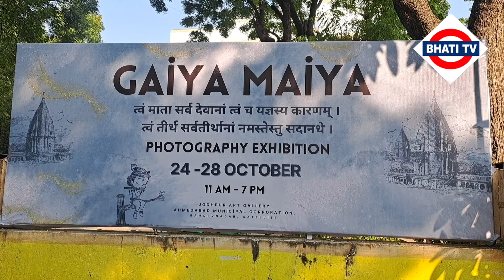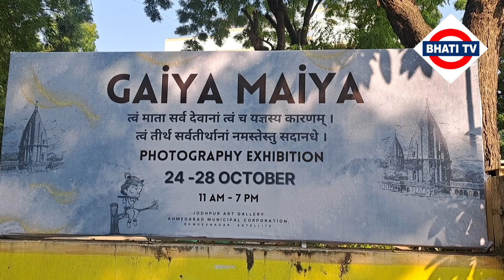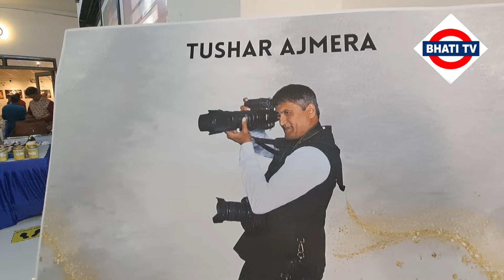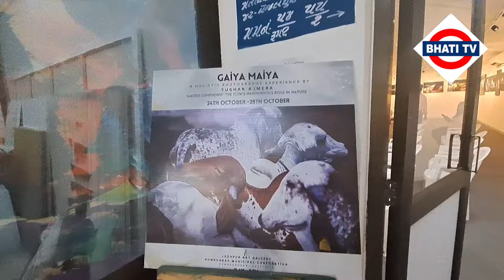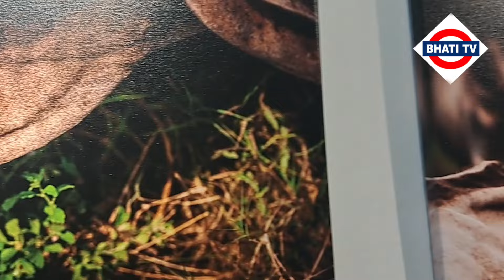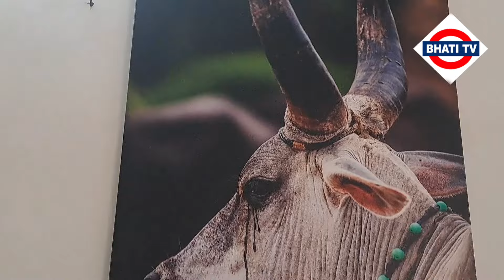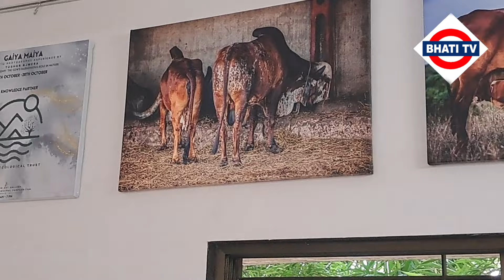અમદાવાદ ખાતે જોધપુર આર્ટ ગેલેરી ખાતે GAIYA... MAIYA એટલે only ગાયોનું ફોટો પ્રદર્શન યોજાયું.